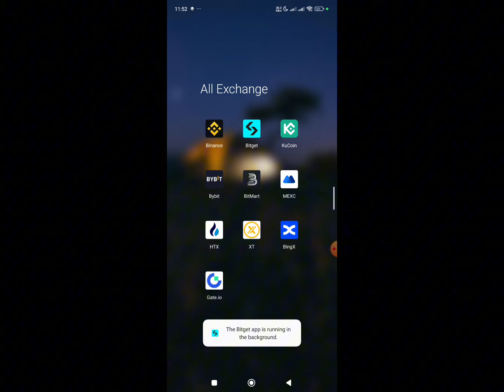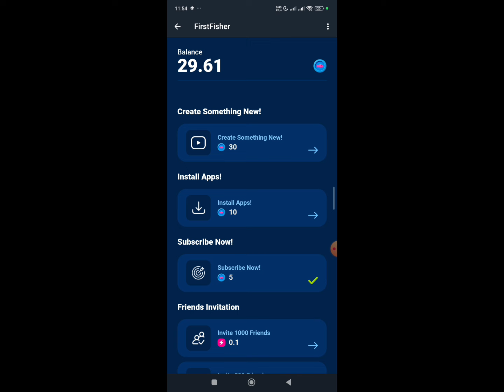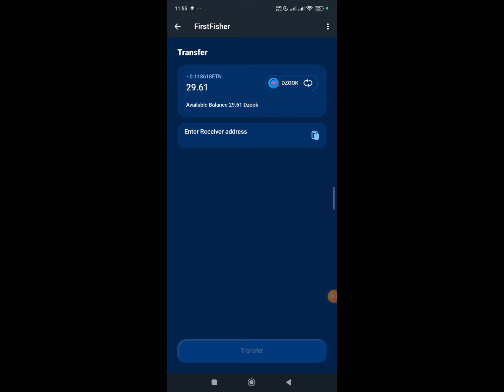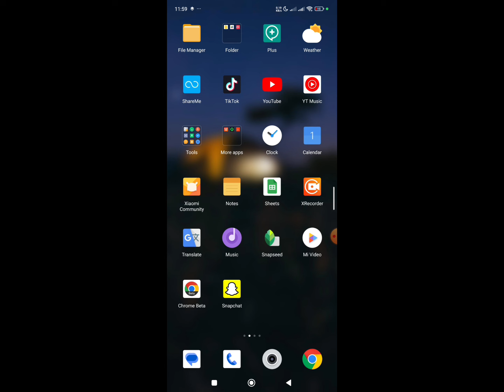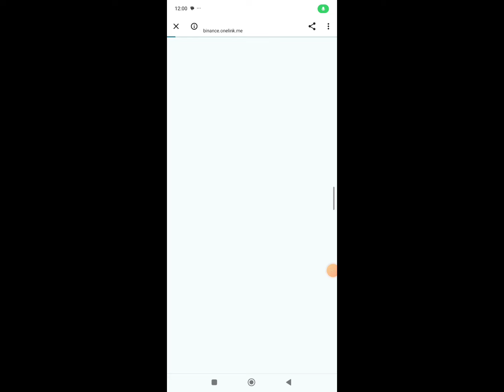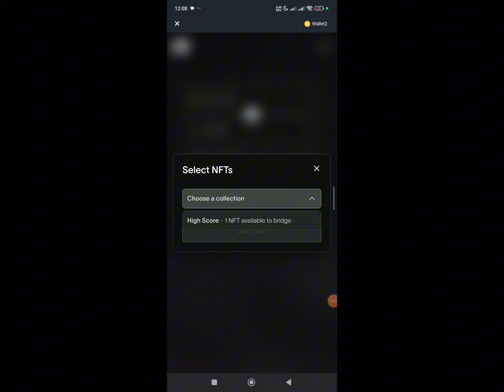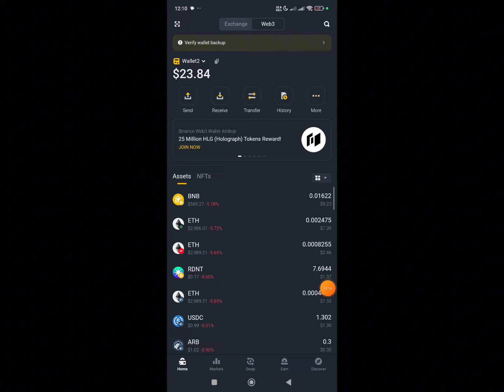INSTANT 8$ USDT || Binance Web3 Wallet Offer || Notcoin New Update || First fishar Withdraw Proof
Binance Web3 Offer || Binance Instant Payment Offer || instant Claim 5$ Future Bonus || Binance Exchange Offer || Binance New Offer

✅ Your Questions :

Binance New Instant offer

instant 8$ Free

binance ramadan daily crypto box

Binance Ramadan Crypto Box

Binance Ramadan New Offer

Instant Crypto Box Claim

Binance Learn & Earn 1$

Binance academy course Answer
Binance academy course All Answer

binance offers

binanace airdrop

Instant Payment

Instant airdrops

Best airdrops

instant airdrop

Instant withdraw

Instant Withdrawal

airdrop update

airdrop update

Upcoming airdrops

airdrop loot

testnet airdrop

Best Airdrop

Exchanger offer

binance offer

binance trading